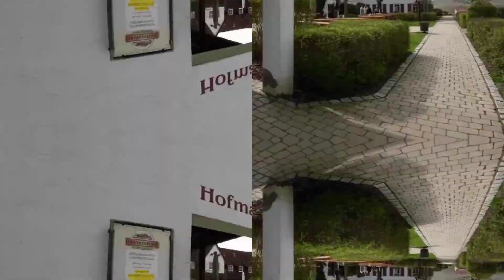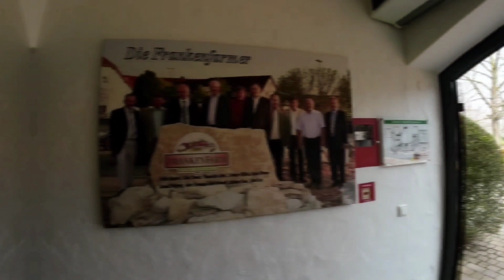Oster-Motorradtour zur Frankenfarm